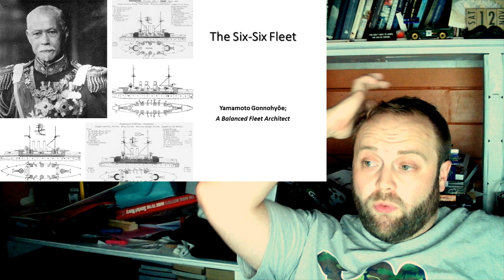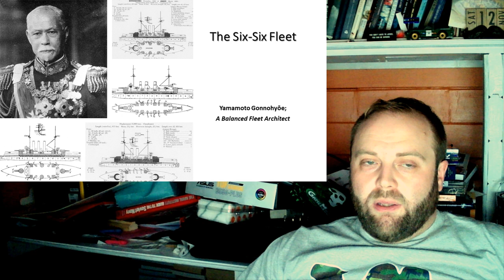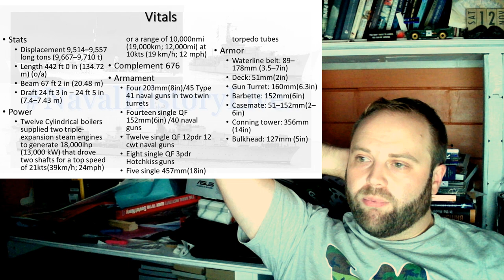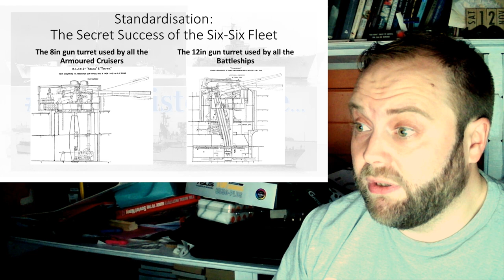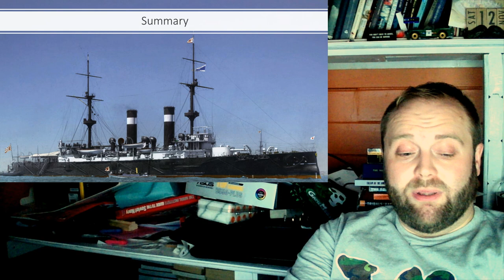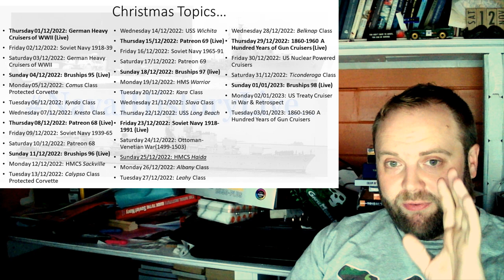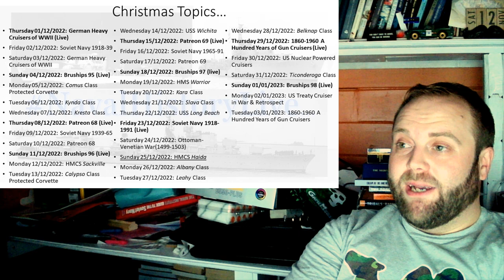Asama Class: Armoured Cruiser or Battleship? (19th Century Cruisers Series 2 Part 11)